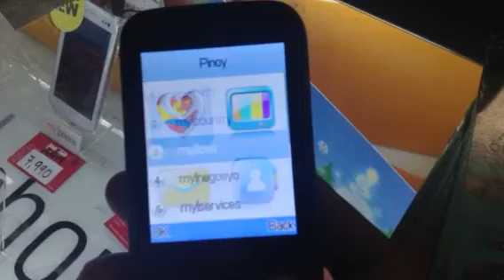Myphone B88 TV Duo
MyPhone B88 TV Duo is the cheapest smartphone with TV and Radio from myphone.  Check the hands-on and know the features of this phone.